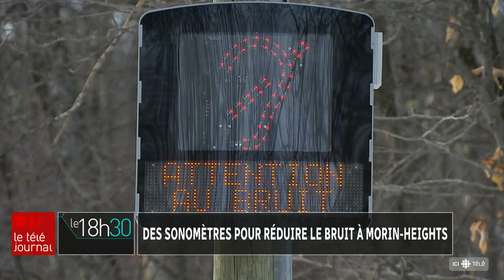Pollution sonore : des sonomètres pour réduire le bruit à Morin-Heights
À Morin-Heights, dans les Laurentides, la Ville a installé des sonomètres faits au Québec pour réduire la pollution sonore. Il s’agit d’une première dans la province.

À partir de 85 décibels, un panneau indique qu'un véhicule est trop bruyant.

Le reportage d’Elisa Serret